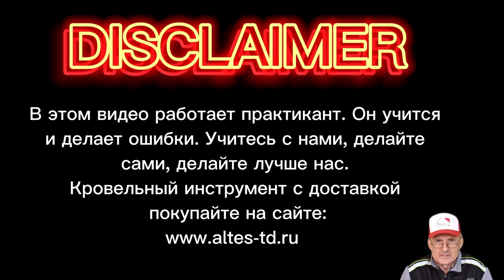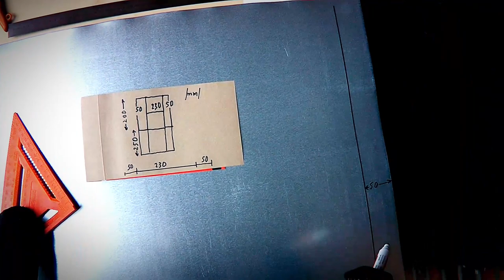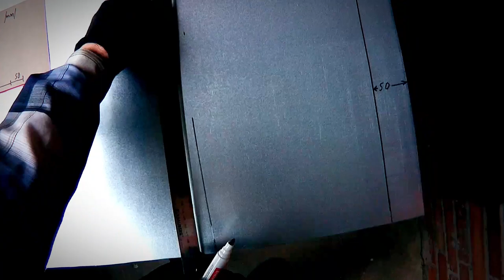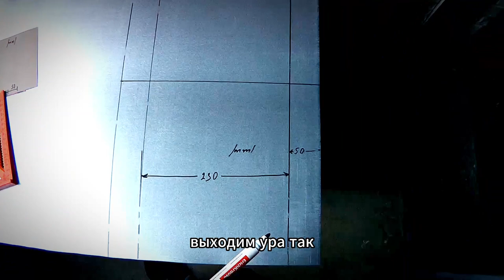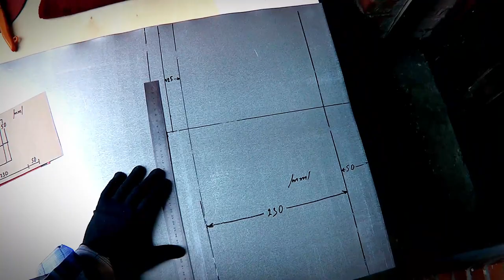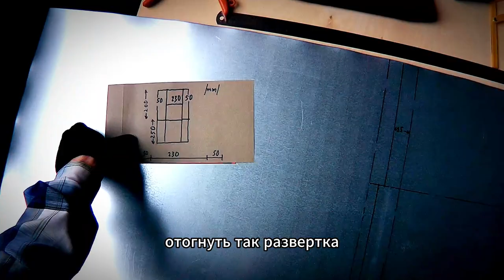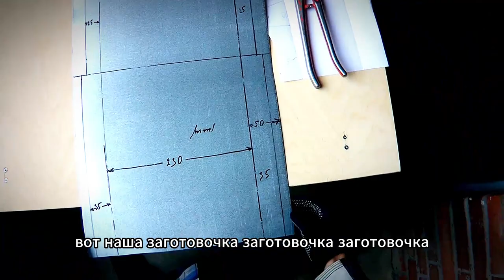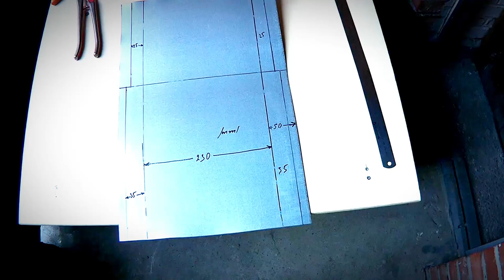✅КРОВЕЛЬНЫЙ ИНСТРУМЕНТ КУПИТЬ